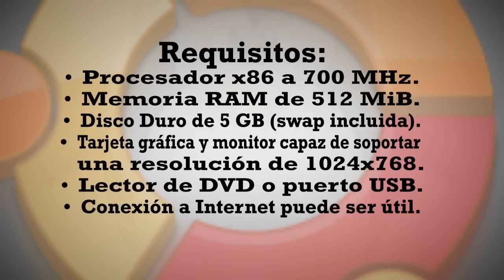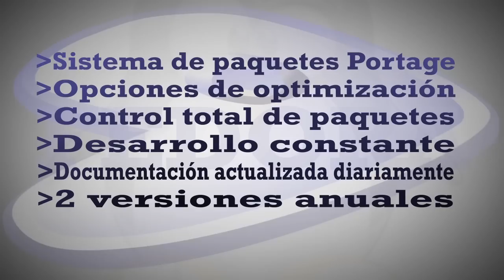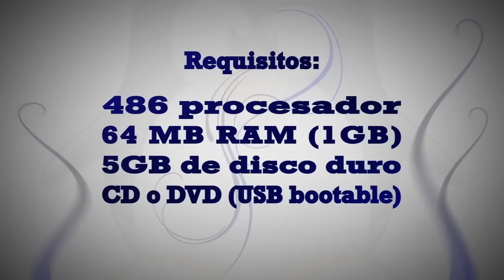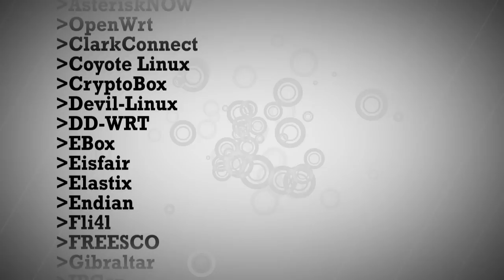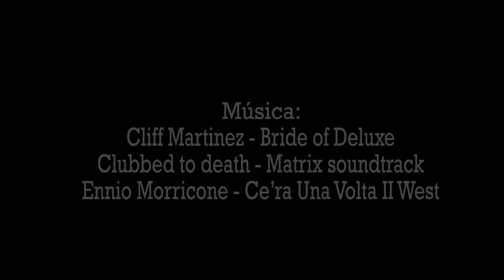Distribuciones Linux/Unix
Trabajo realizado para 1º DAW